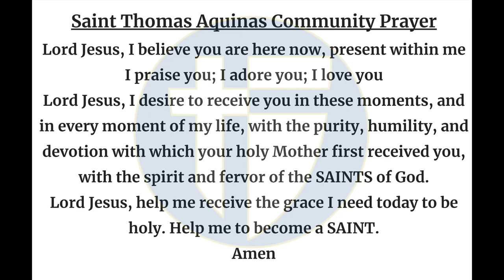The Halo Morning Show 12/6/24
Announcements and more for Fri-YAY, December 6th, 2024